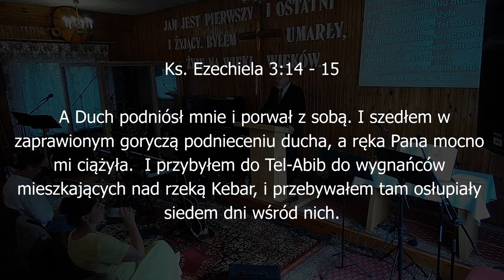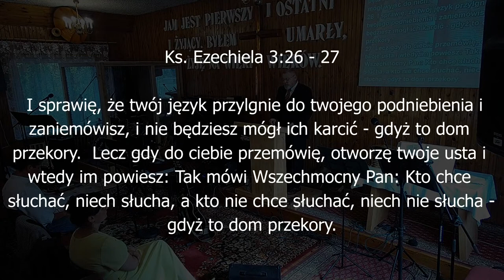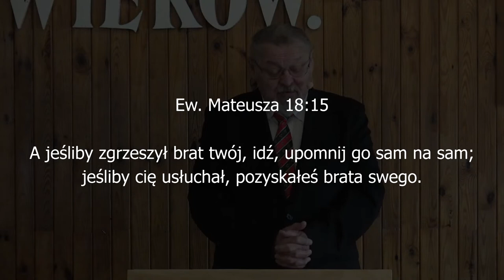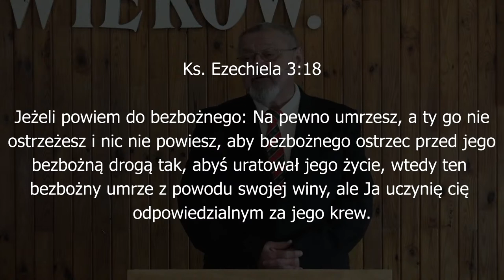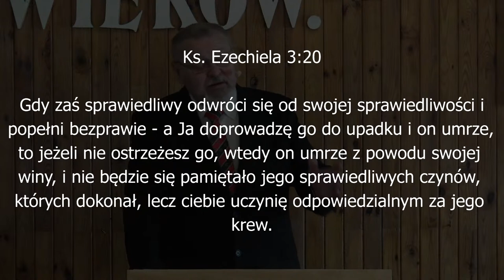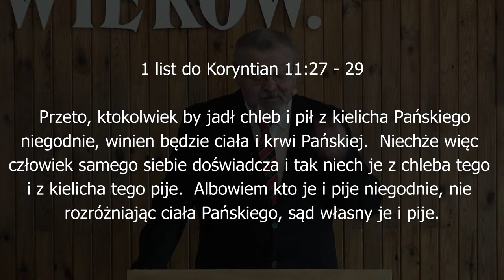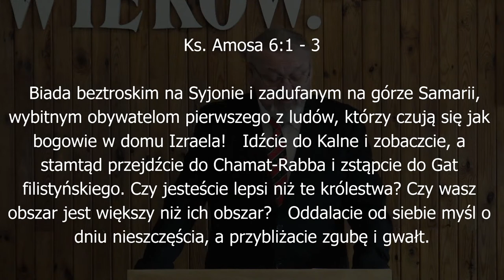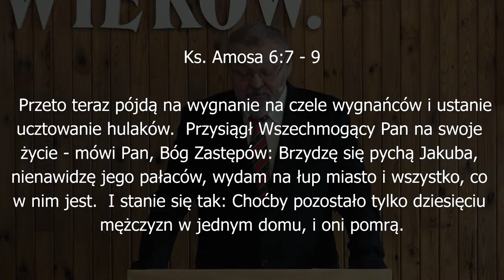Jaka jest nasza odpowiedzialność za bliźnich - pastor Piotr Bronowicki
Nabożeństwo niedzielne Kościoła Chrystusowego "Zbawienie w Jezusie" w Białej Podlaskiej z dnia 1 października 2023
Kazanie: pastor Piotr Bronowicki "Jaka jest nasza odpowiedzialność za bliźnich"